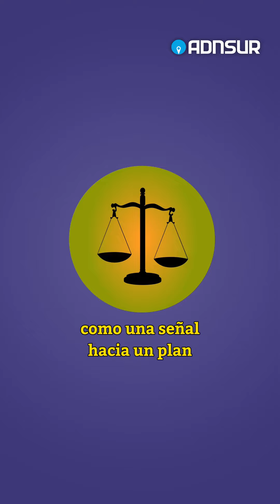💵 ¿POR QUÉ BAJA EL DÓLAR BLUE?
No hay plata, el plan económico, el rulo de Caputo: @gonzalofinlez nos cuenta bien simple qué pasa con la cotización de esta moneda.